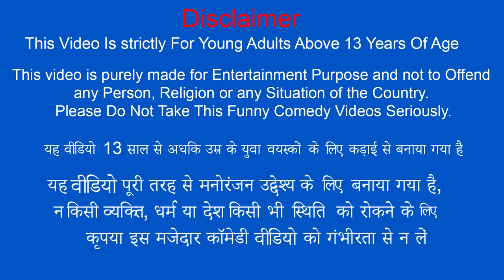Wood Carving Wooden Cricket Bat Moral Stories Hindi Kahani Bedtime Stories Hindi Stories New Comedy